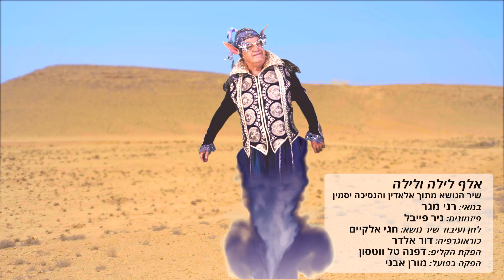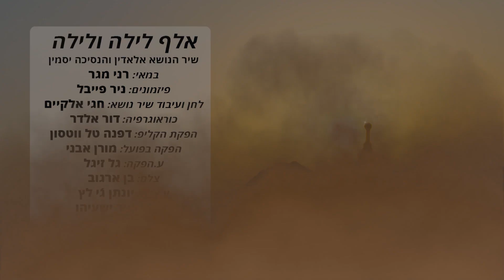חנוכה 2017 - "אלאדין והנסיכה יסמין" - הקליפ הרשמי!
חנוכה 2017 - "אלאדין והנסיכה יסמין"
הפקת ענק רבת משתתפים על מרבד הקסמים
בכיכובם של : טוביה צפיר,עדי הימלבלוי,מייקל לואיס,אסף הרץ,חובי סטאר ועוד.